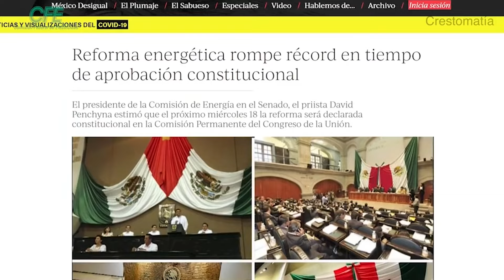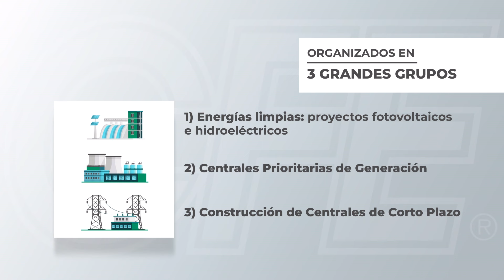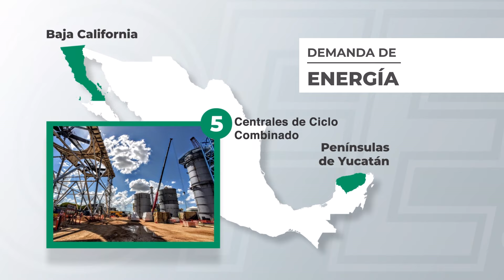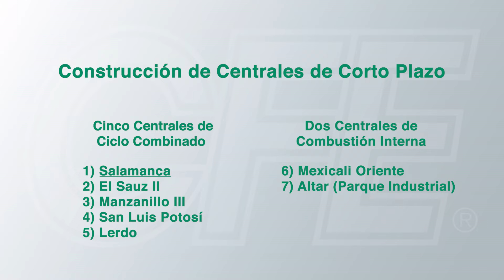Rescate de la CFE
Te mostramos las acciones emprendidas y los logros alcanzados con la presente administración para rescatar a la Comisión Federal de Electricidad